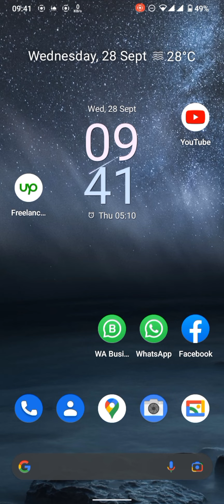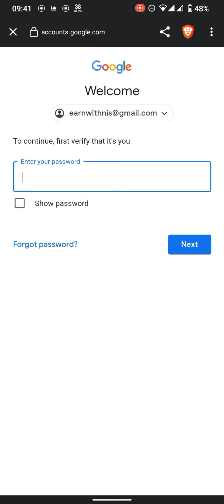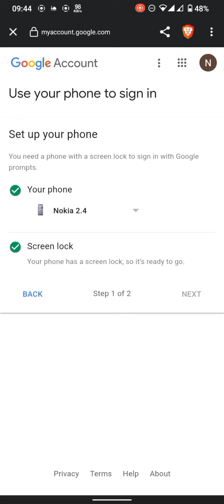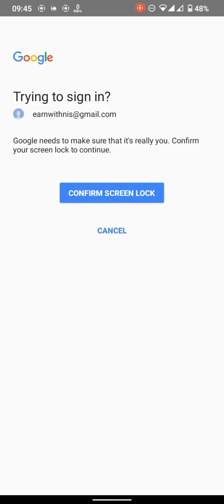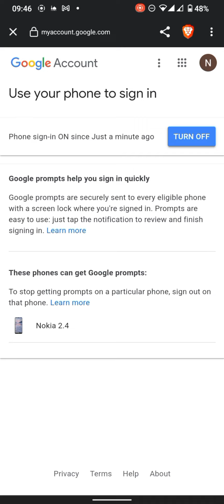How to Recover Gmail Account | 100% Working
google account recover kaise kare
hacked google account recover kaise kare 2022
bina recovery email ke gmail recover kaise kare
gmail recovery
old gmail account open kaise kare
gmail
gmail ka password bhul jane par kya kare
Gmail Account recovery | How to
recover gmail Account || Two
verification problem solution 100%
Gmail Recovery No Mobile Number No Recovery Gmail 100% Working Tricks
 Gmail Account Recovery Kaise Kare|T
Live Proof 2021 Email ld Recover | How
To Recover Gmail account
 How To Recovery Gmail & Password With  Live proof 2022